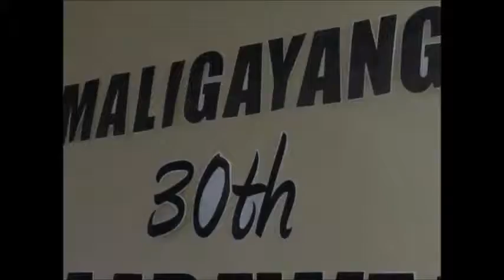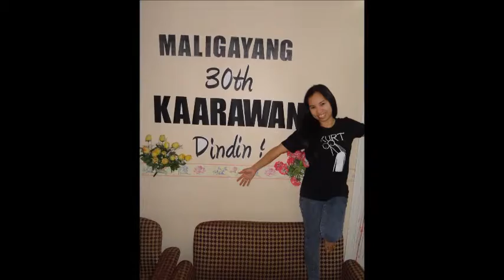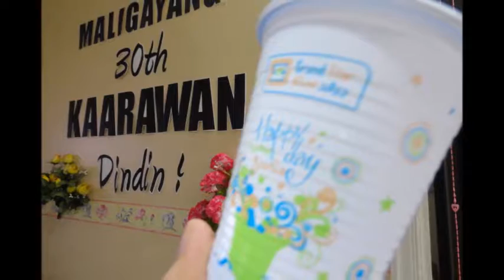DINDIN AT 30